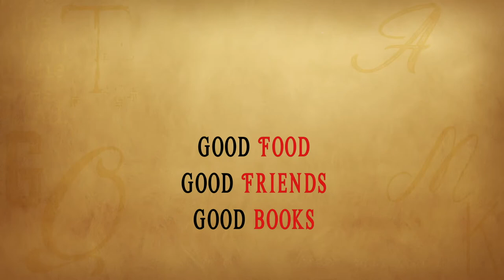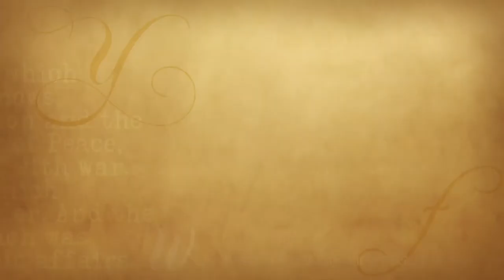Dinner and a Book - The Chiffon Trenches: A Memoir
Todd Cummings joins Gail Martin to talk about the world of fashion from North Carolina to New York, Paris and London in Andre Leon Talley’s “The Chiffon Trenches: A Memoir.” Devils on Horseback, Potatoes with Caviar and Wrapped Asparagus is on the menu.